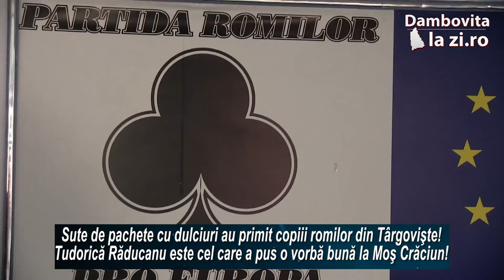Sute de pachete cu dulciuri au primit copiii romilor din Târgovişte!